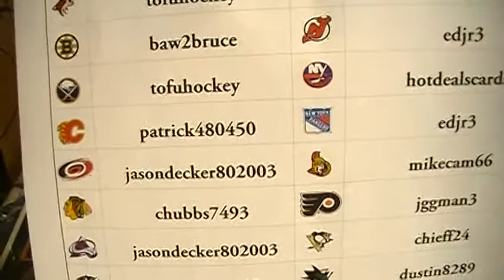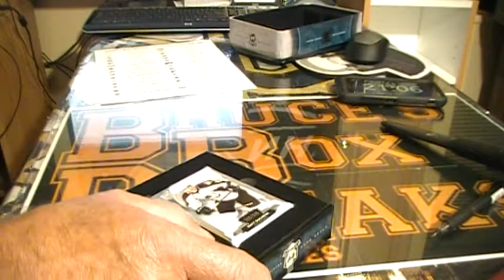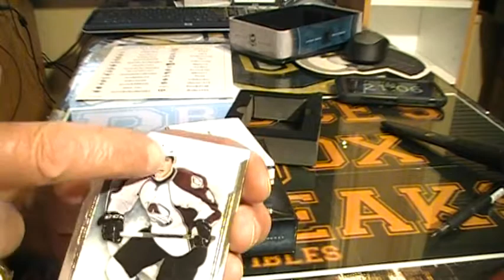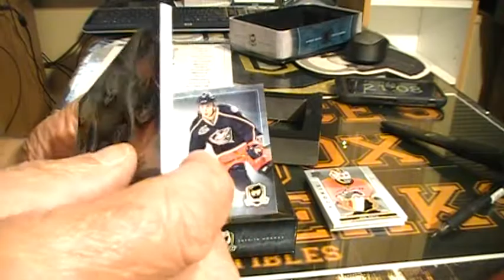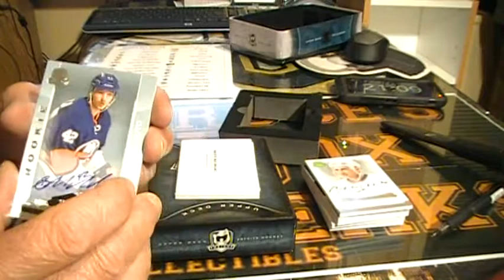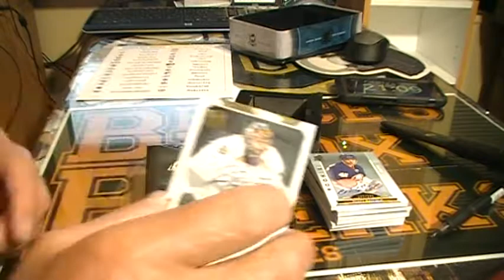2014 15 THE CUP BOX BREAK BBB 212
2014 15 THE CUP BOX BREAK BBB 212